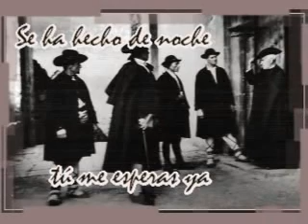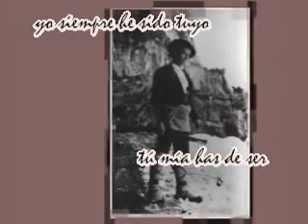S´ha feito de nuei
Jota Chesa